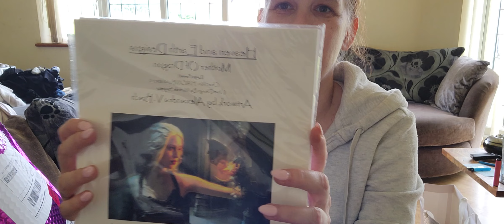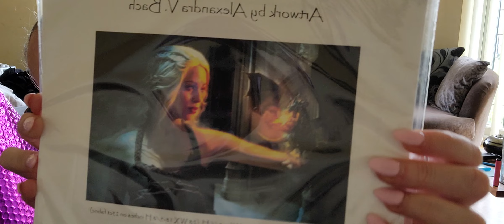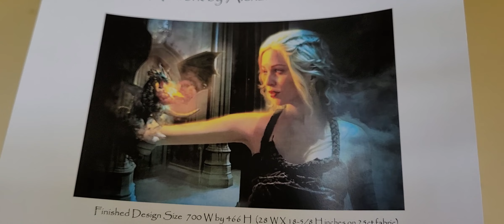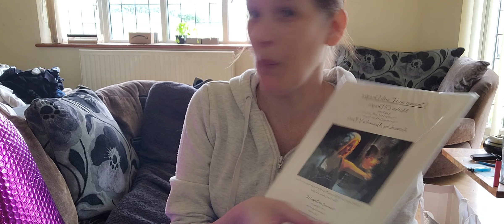Flosstube #5 PURPLE PACKAGE cuts off at the end so love you all but not as much as cross stitch!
the big reveal of Heaven and Earth Designs full material pack. Alexander V Bach Mother of Dragon. I'll be stitching this 1over1 full cross on 25count easy guide. using RoyalRows parking method.

at the end of the video I was going to show you my swollen ankle but I accidentally cause to stop button on the recording. sorry.

what I was also going to say was, thank you so much for joining me on the unpacking of this parcel. I hope you enjoyed it as much as me.

I'll see you all soon for a stitch with video in the very near future.

Happy stitching